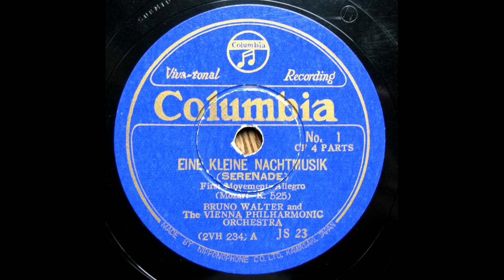Bruno Walter / VPO - Mozart : Eine kleine Nachtmusik 1st & 2nd mvt(1936) Pitch/ A=445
A=453 → A=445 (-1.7% speed down)
Vienna Philharmonic Orch.
recorded  12 /17, 1936
transferred from Jpn Columbia 78s / JS-23(2VH-234/5)
re-transferred